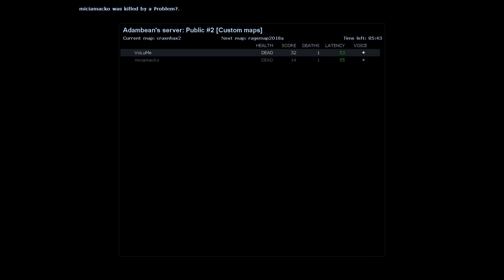Sven-Coop: Legjobb Pillanatok MICIMACKÓ-val...😂😂😂 [#2]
Sven-Coop montázs a legjobb spanommal...😂😂😂

Like~Comment~Feliratkozás